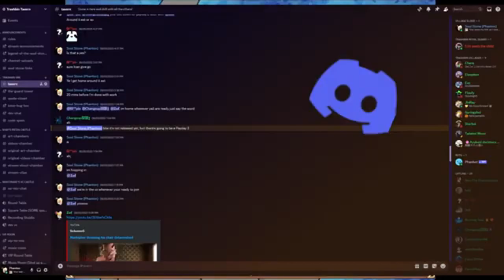Kinesis Plays The Legend of Zelda A Link Between Worlds Part 5 Let It Rip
Go check out The Legend of the Soul Stone!

And join the Gummy Kingdom to hang out and ask questions!